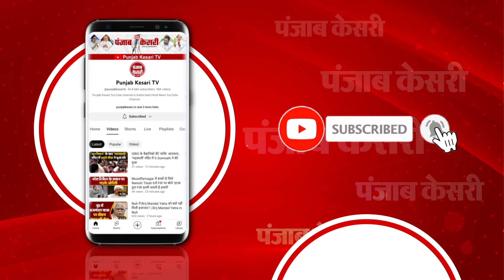'अपने सीनियर से पूछा आपने क्या किया है' … Rajya Sabha में Jairam Ramesh पर भड़के Jagdeep Dhankhar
राज्यसभा में जयराम रमेश पर भड़के जगदीप धनखड़

BJP सांसद घनश्याम तिवारी के बोलने पर जयराम रमेश का हंगामा

सेना और शहीदों के लिए लाए गए योजनाओं पर बोल रहे थे BJP सांसद

आप बैठे बैठे पूछ रहे हो, ये सही नहीं है: जगदीप धनखड़